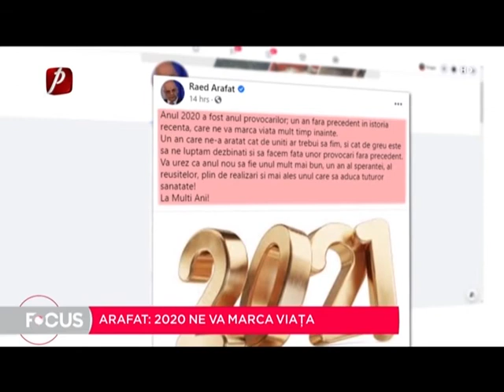Arafat, mesaj la final de an